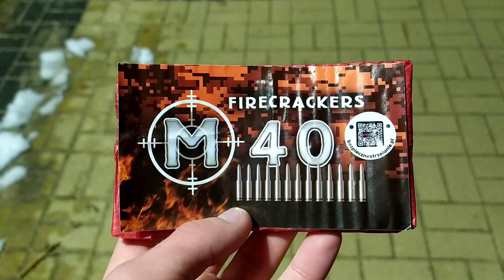Karabinek 40 - strzałowy PXG205 piromax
Karabinek 40 - strzałowy PXG205 piromax - 2 g NEC, klasa F2 bateria petard błyskowych